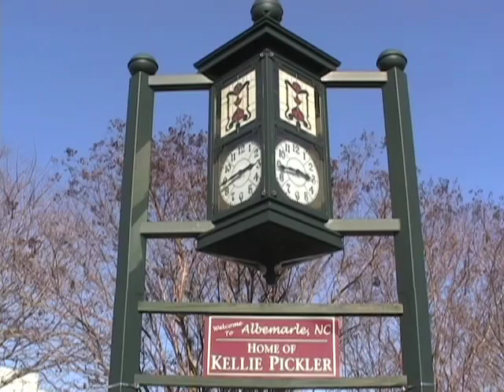Albemarle (Part 2 of 2)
Final Thesis Video (Part 2: Space, Reflections, Pedestrians, POV, Abstractions and Remnants).  The video looks to examine the small city of Albemarle and the archetypal Main Street space through the lens of the movie camera.  The video displays different ways to look at Main Street that are normally ignored as one drives straight through in his or her car.  The ten sequences each offer a different point of view, from one edge of town to the other.  The video is as much about the how the techniques, the formal qualities, display the content as the content being analyzed.  The formal techniques are important not only for this particular space, but in exploring and representing space through the cinematic method in general.